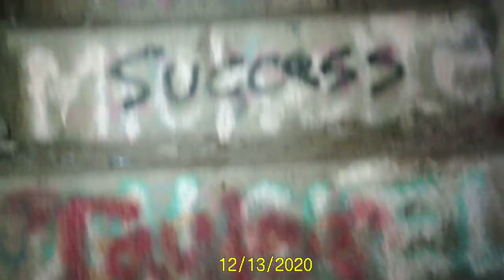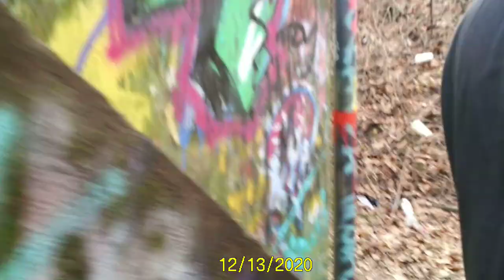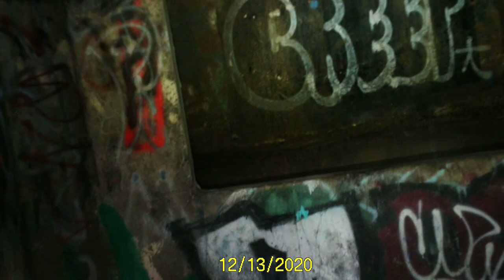Fort Armistead Day Exploring Part 1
Day exploring the tunnels at Fort Armistead Park.